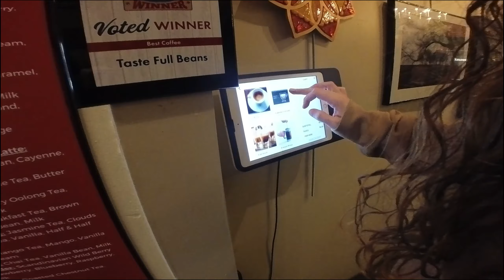Food and family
Lucky to have what I do.